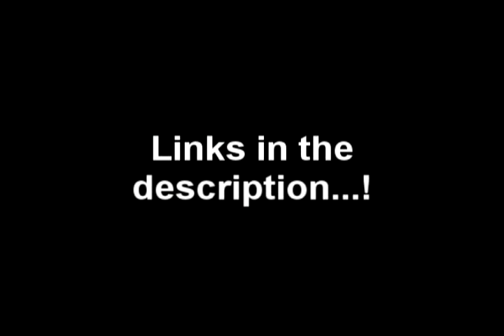Rainbow Wake Showcase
A fun little pony shooter featuring voiced cutscenes, intensely challenging boss fights and pretty action paced gameplay. Definitely worth a try!